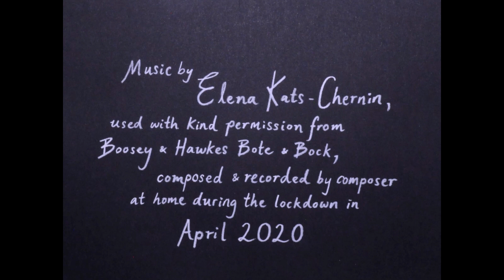Moon Cloud Waltz - Music by Elena Kats-Chernin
"Moon Cloud Waltz"
Music by Elena Kats-Chernin, used with kind permission from Boosey & Hawkes Bote & Bock, composed and recorded by composer at home during the lockdown in April 2020.
Animated by Curly Wombat Animations